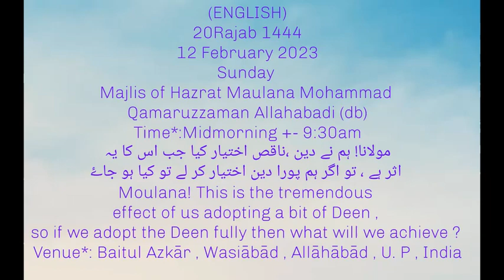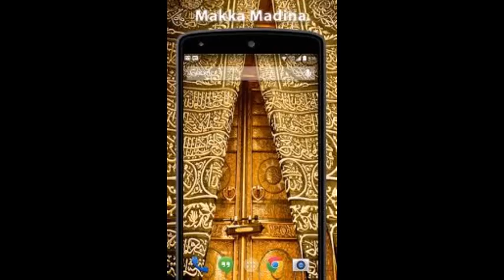MAJLIS MID-MORNING 9.30am(ENGLISH TRANSLATED) -HAZRATH MAULANA MOHAMMAD QAMAR UZZAMAN SAHEB ALAHBADI